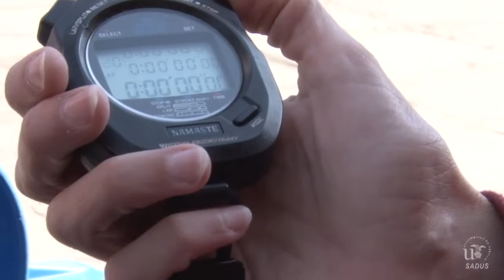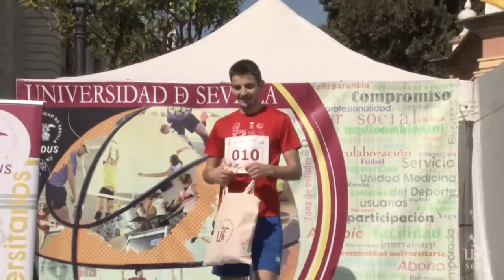XIII Vuelta al Rectorado - SADUS 2016